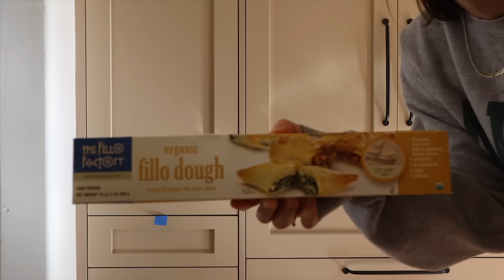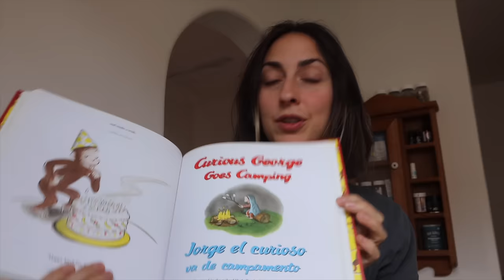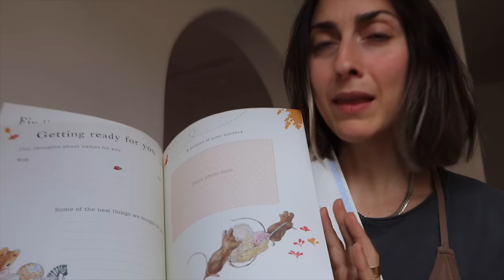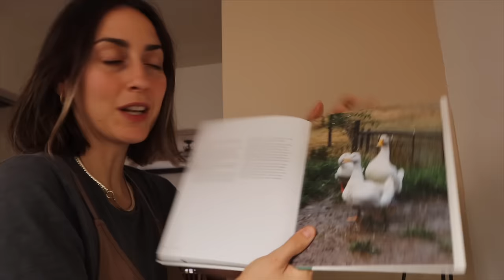¡Estrenamos LA ENTRADA! Decorando NUESTRA CASA NUEVA!!! Vlogmas 2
¡Hola a todos! Os dejo con el segundo vlogmas del mes, me he tardado en publicarlo pero he tenido una semana muy ajetreada ¡espero que lo disfruteis mucho! Nos hace mucha ilusión estrenar esta parte de la nueva casa porque ha estado tapada mucho tiempo ¡gracias por estar aqui! Os mando un beso enorme, GIGANTE!!! Os veo en el siguiente :)

Programa de edición de video: Final Cut Pro X
Cámara: Canon M6 MARK II